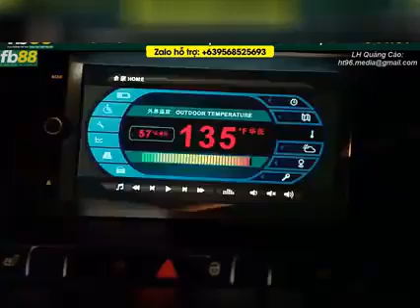Jesus is coming soon